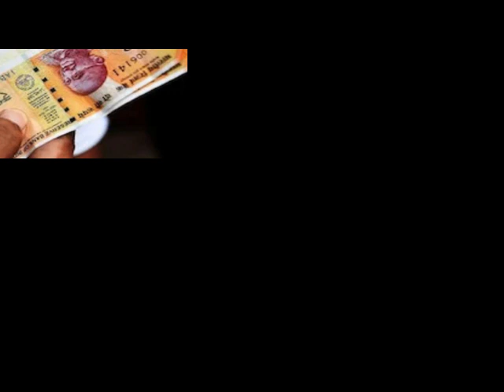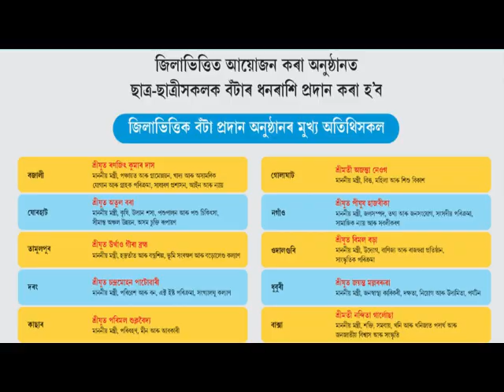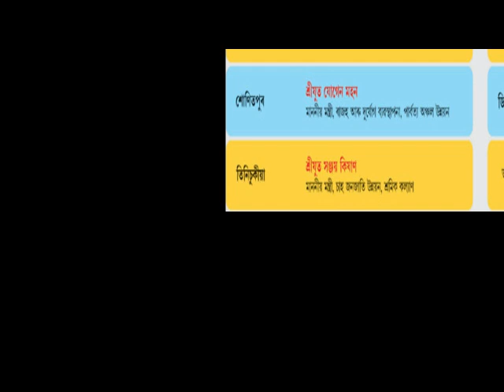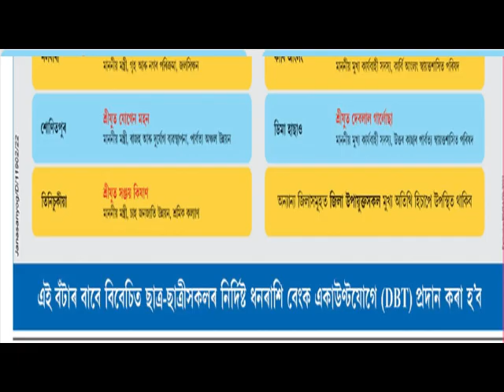Anandaram Baruah award 2022। আনন্দৰাম বৰুৱা বঁটা ২০২২ ৰ বিতৰণ অনুষ্ঠান।